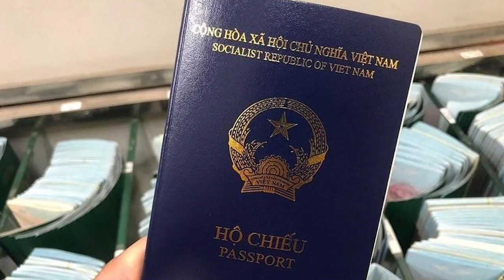Có dấu hiệu Tô Bộ trưởng bị “đồng chí” chơi xỏ, ai đã “ném đá giấu tay?